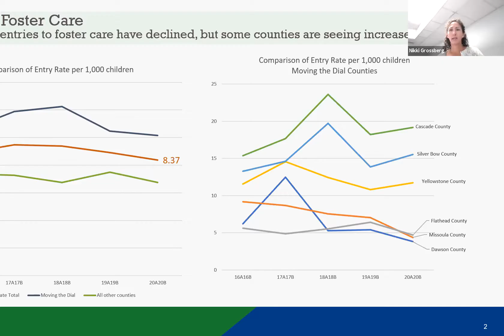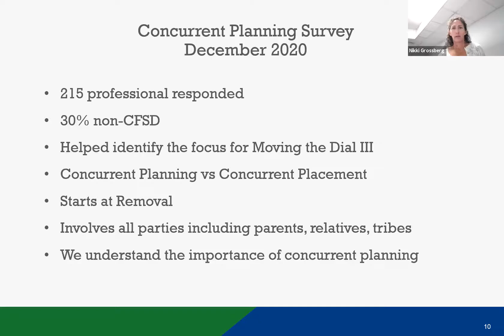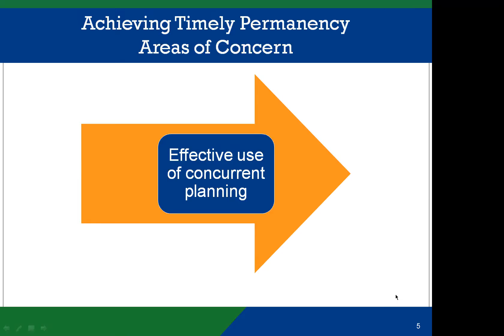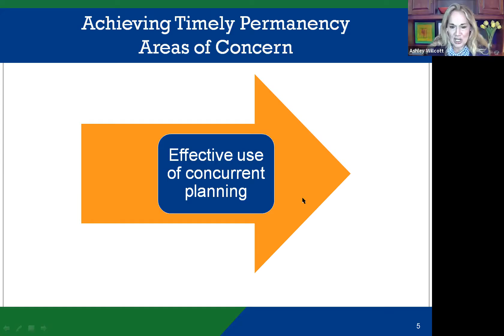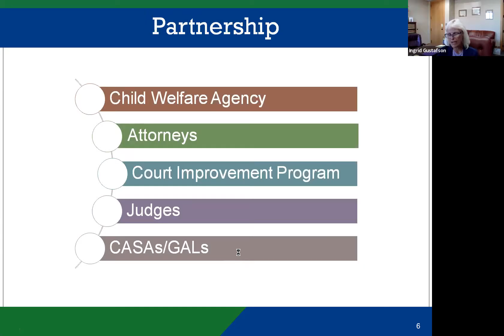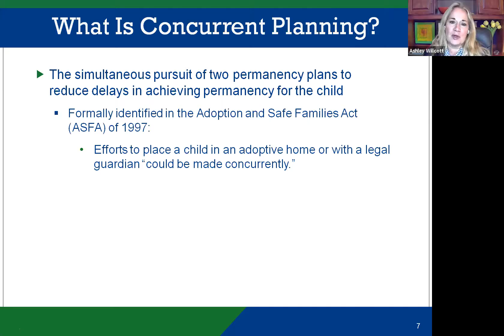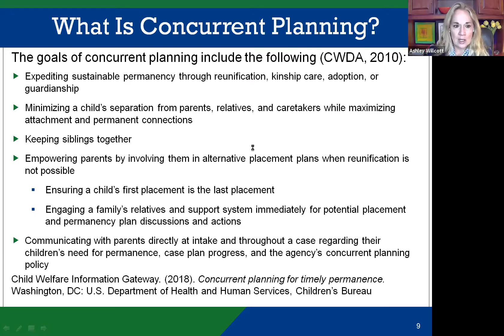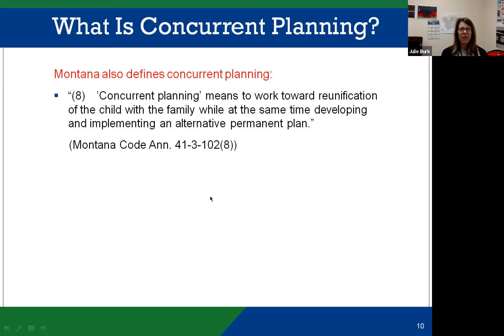Moving the Dial - Concurrent planning, the how and why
Judge Wilcott Concurrent planning, the how and why